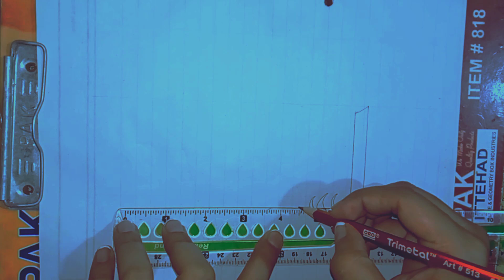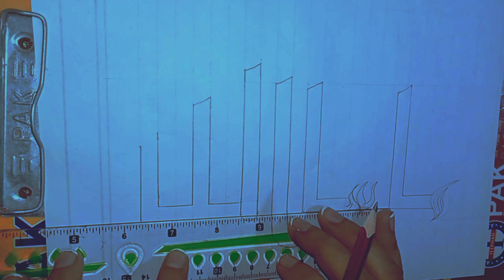how to write "Mashallah" with double pencil |Arabic calligraphy | easy tips and tricks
Arabic calligraphy tutorial for beginners